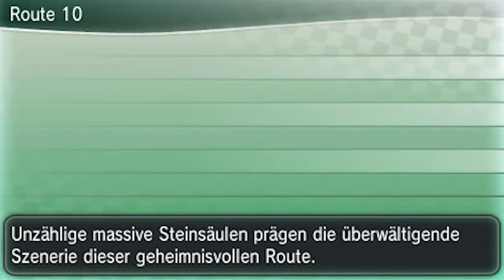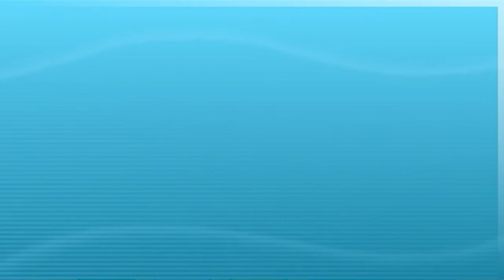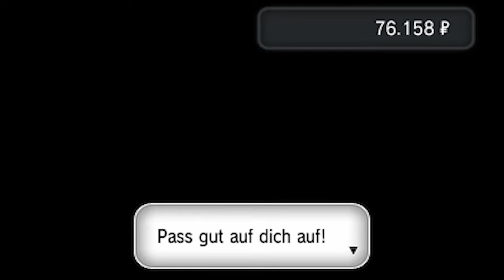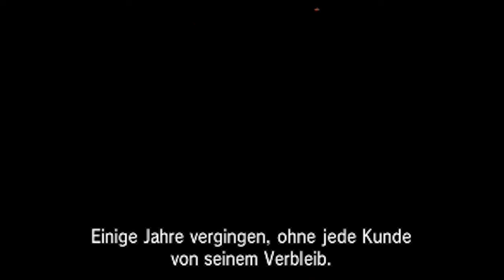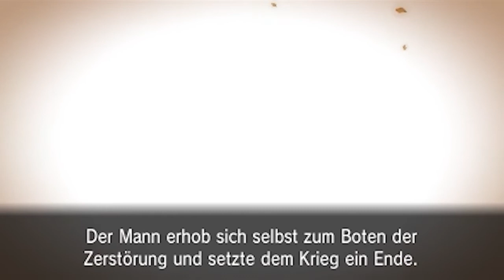Lets Play Pokemon Y [Nuzlocke Challenge] - #35 - Das Geheimnis der Superwaffe!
Pokemon Y [Nuzlocke Challenge] Lets Play - by BekayZ

►Dir gefällt das Video? Dann bewerte es doch, würde mich freuen! :)

►Endlich fangen die 3DS Lets Plays an!
Nach laaaanger Wartezeit ist es endlich so weit, ich werde mich jetzt mehr auf Nintendo 3DS Spiele spezialisieren und  anfangen werd ich mit Pokemon Y, kein normaler Run sondern eine Nuzlocke Challenge!
ich wünsche euch viel Spaß mit diesem Lets Play Leute! =D

► Regeln in der Nuzlocke Challenge :
-Wenn ein Pokemon besiegt ist wird es in die Box gelegt und darf nicht mehr benutzt werden
-Sobald das PKMN besiegt wurde,darf man nix neues auf der  Route fangen ( manchmal wird diese Regel außer Kraft gesetzt...MEIN LETS PLAY XD)
-Man darf nur das erste Pokemon auf einer neuen Route fangen [Ausnahme : Legi's, Shinys]
-Sobald das Team vollständig ausgelöscht ist, ist die Challenge vorbei !
-Die Challenge ist gemeistert sobald der Champ besiegt ist !

►Dubber-Channel ( Fan-Synchros etc. )